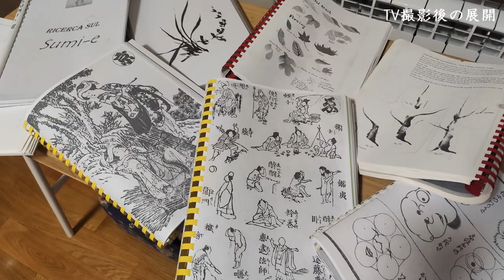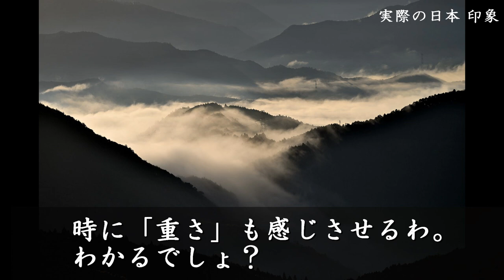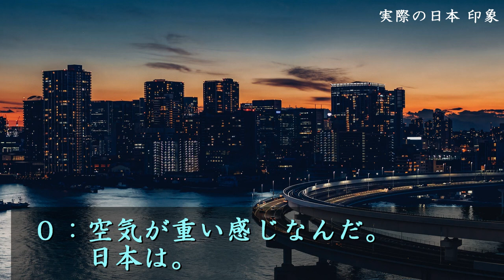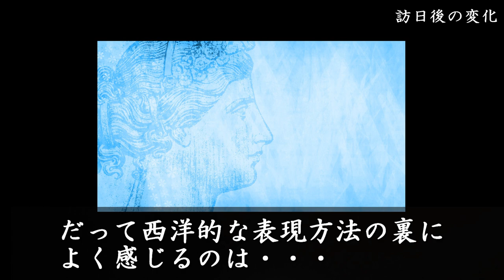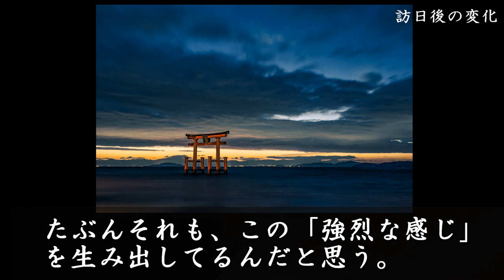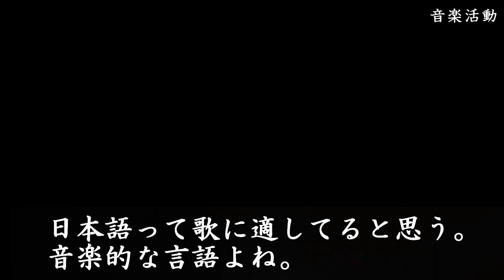【紹介／インタビュー】イタリア人墨絵心理士ジュリア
【ジュリア・スパヌ】

イタリア・ローマ出身。
絵画、墨絵、心理学、ヨーガ、居合道などを学び、日本の伝統文化を愛する。
２０１６年、テレビ東京系列の番組『世界ニッポン行きたい人応援団』のスタッフにスカウトされ、初来日。福井県の伝統和紙製造を営む一家との交流と製造過程見学・体験。また、国際的に活躍する現代墨絵画家の西元祐貴に墨絵の助言を受けた。
２０２２年には同番組の過去に出演した外国人のその後を追った企画に出演。初来日時を振り返りながら、現在、墨絵と心理学で多くの人、特に日本人のためのメンタルサポーター／心理士になるべく日々精進を続けている様子を伝えた。
現代彫刻家／画家のエミリオ・グレコの第一アシスタントを務めたクリツィア・オマリーニを母に持つ。
趣味はピアノと歌。

＊＊＊ジュリアさんやクリツィア・オマリーニ（母）さんへの作品注文を随時受け付けております。＊＊＊
ジュリアには墨絵か水彩作品、またメンタル面でのご相談を、

ご本人たちに直接コンタクトをとるか、私Art Zeroを通してもお受けできます。

私個人としては、彼女たちにはイタリア在住中大変お世話になり、またヨーガ関連では始めの導きと指導を仰いだ方々です。
コメントや評価などで応援してあげていただけましたら幸いです。０

【関連リンク】

Klirò（母クリツィア・オマリーニのサイト）

【ジュリア出演回の内容を文面と画像で見る】
（TV東京「世界ニッポン～」公式ページバックナンバー）